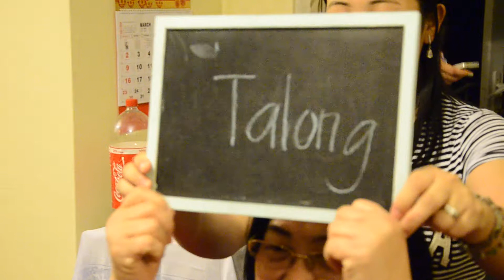Pinoy Henyo Rhyl Edition